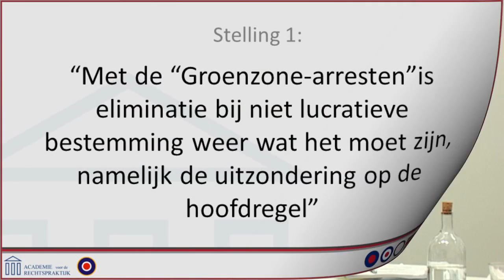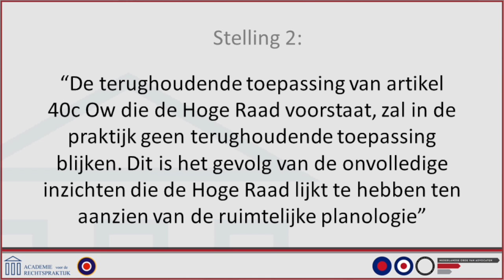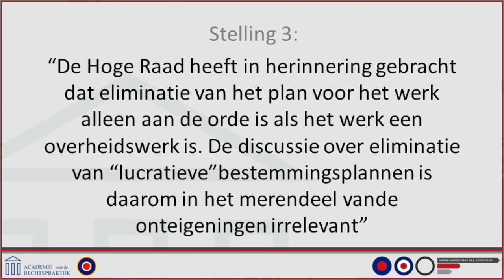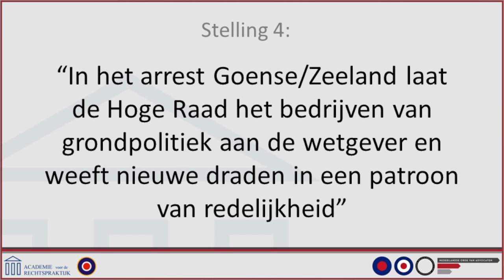Journaal " Bestemmingsplan Hoog Dalem".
Gedurende dit journaal wordt de uitspraak van de Hoge Raad van 15 januari 2016 "Waardebepaling en Eliminatie bij Onteigening en Grondexploitatie" besproken onder leiding van Prof. mr. J.A.M.A. Sluysmans.

De sprekers zijn:

Prof. mr. J.A.M.A. Sluysmans, advocaat
Van der Feltz advocaten en
hoogleraar Onteigeningsrecht Radboud Universiteit Nijmegen

mr. J.S. Procee, advocaat
Pels Rijcken & Droogleever Fortuijn N.V.

mr. G.J.M. de Jager, advocaat
Kneppelhout & Korthals N.V.

mr. M.K.L. Berkvens, advocaat
Ekelmans & Meijer Advocaten

De cassatiemiddelen in het principale beroep stellen, grosso modo, komen aan de orde:

(1) de vraag of de rechtbank bij de bepaling van de waarde van de onteigende gronden de invloed van het bestemmingsplan ‘Hoog Dalem’ op die waarde mocht elimineren (2) de waarde van de tot het onteigende behorende woning met bijbehorende grond en

(3) de vraag of een vergoeding had behoren te worden vastgesteld wegens gemist exploitatievoordeel van de projectontwikkelaar Megahome, die de gronden die thans onteigend zijn in 1995 heeft gekocht maar niet in eigendom heeft gekregen